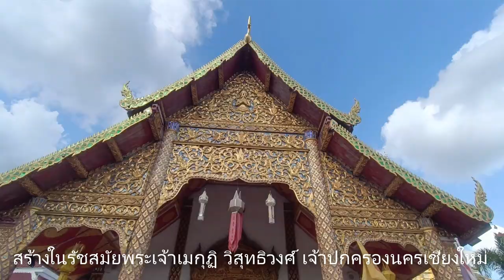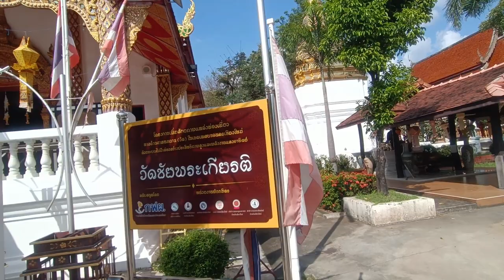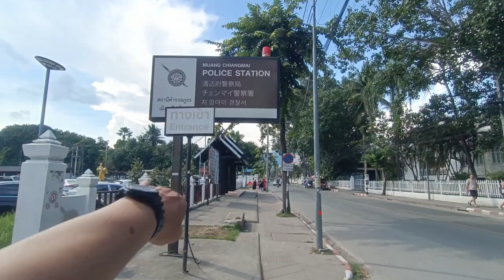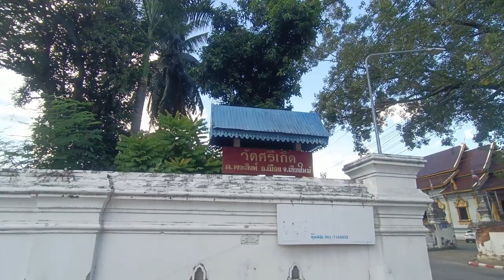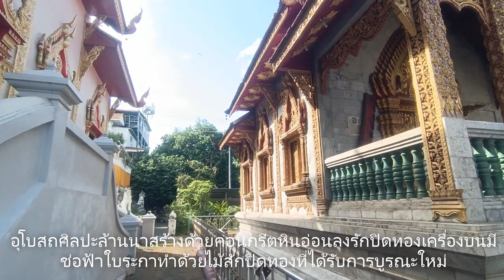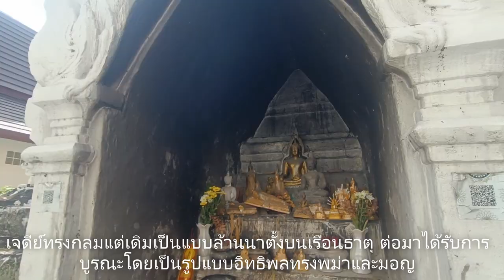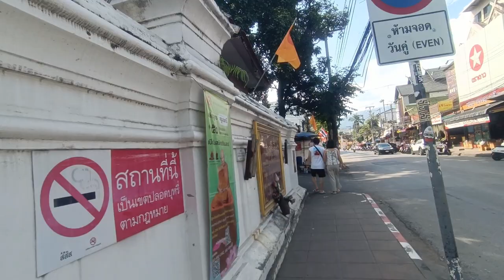3 วัดสวยบนถนนราชดำเนินเชียงใหม่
พาเพื่อนเดินจากสี่แยกกลางเวียงไปจนถึงวัดพระสิงห์บนถนนราชดำเนินชมวัดเก่าวัดสวนในตัวเมืองเชียงใหม่ 3 วัดครับ วัดชัยพระเกียรติ วัดถทงยู และวัดศรีเกิด .